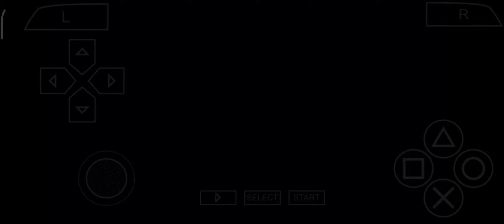GTA Vice City Mission 40 High Wire Walkthrough Gameplay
grand theft auto vice city stories psp on android
grand theft auto vice city stories on android
gta vice city stories on android ppsspp
gta vice city stories soldier mission psp
gta vice city stories first mission
retro
old
unbox
games
gaming ps vita
gta vita 60fps
gta vice city stories psp ppsspp
gta ps vita
playstation vita
playstation
ps vita
grand theft auto vice city stories
gggmanlives
rockstar games
tommy vercetti
gta v
gta 5
grand theft auto vice city review
lance vance
vice city stories
download
game review
gta review
gta vice city stories review
grand theft auto vice city
gta vice city review
android
gta vice city stories radio